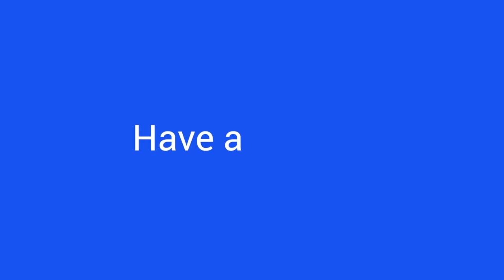Katalyst is LIVE!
Katalyst and KyberDAO are now LIVE!
Katalyst will usher in an exciting new era for Kyber Network with a host of major technical improvements aimed at enhancing decentralized liquidity for decentralized finance (DeFi)! Katalyst will also introduce the KyberDAO, a community platform to facilitate the decentralized governance of the protocol. Stake, Vote, Get Rewarded in ETH!